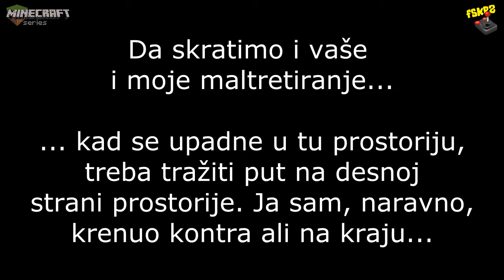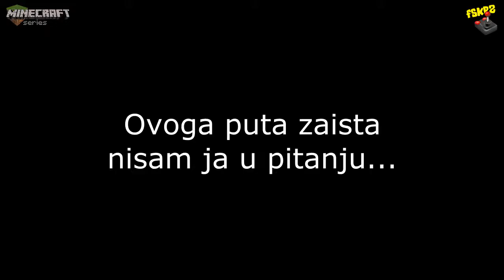Minecraft - Deep Space Turtle Chase - Part 12 THE END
Poslednja epizoda ove sjajne avanture. Uzivajte i hvala vam sto ste bili uz naseg junaka...